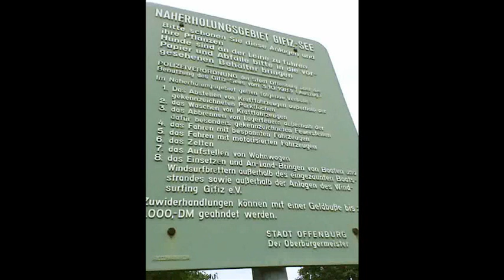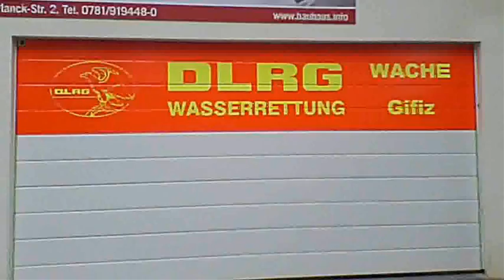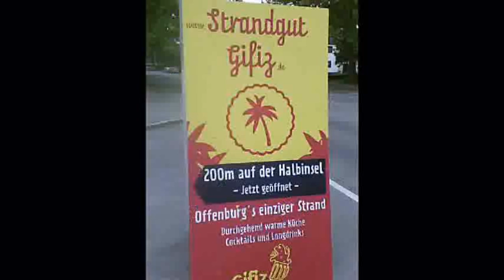TOP 14 - Am Gifiz See in Offenburg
ein sehr schönes tages- oder urlaubsziel ist der gifiz see. er liegt in stadtnähe, aber doch eher am rande. es gibt n strandbad, einen minizoo, ne kneipe auf der halbinsel, minigolf, rad und wanderwege in der nähe und drumherum.